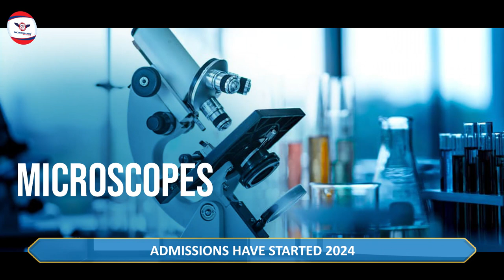CHUVASH STATE UNIVERSITY | RUSSIA | ADMISSIONS HAVE STARTED 2024 | STUDY MBBS ABROAD | DOCTOR DREAMS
Chuvash State University is one of the top Medical universities in Russia. This university is situated in 1967, and it is located in the  Chuvashia Russia.
The Chuvash State University is one of the top and most famous higher medical education institutions.